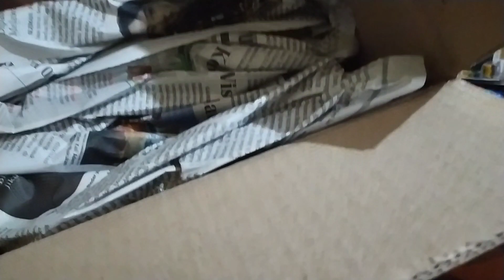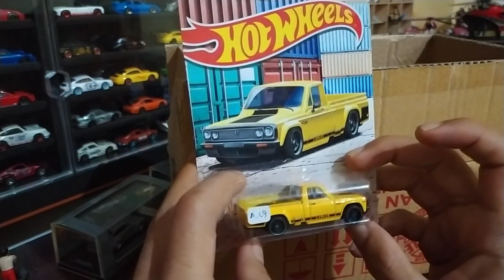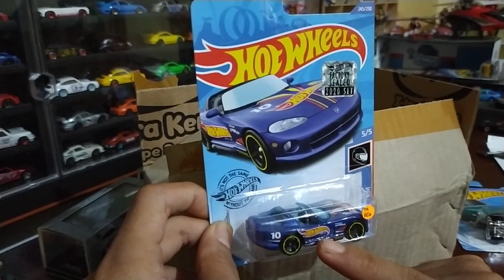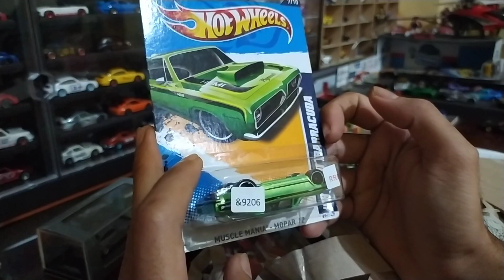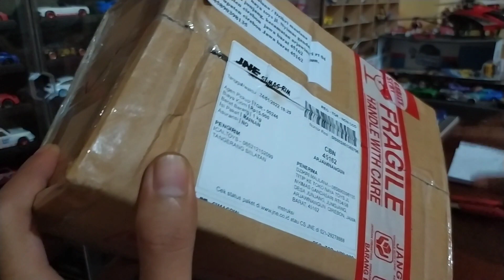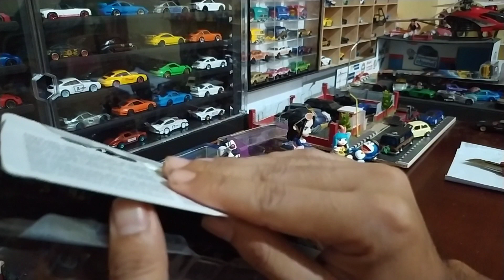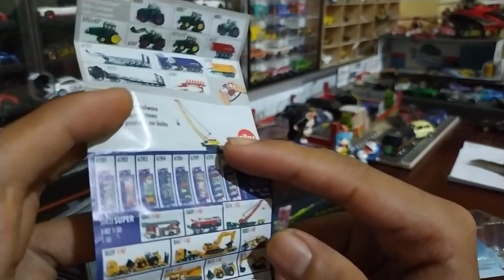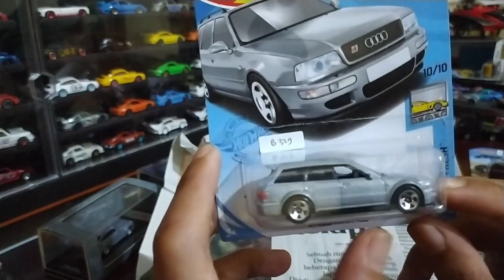VLOG HUNTING | HASIL HUNTING HOTWHEELS DAPAT HOT ITEM, TREASURE HUNT HINGGA HOT WHEELS ERROR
assalamu'alaikum warahmatullahi wabarakatuh kembali lagi bersama GANTUNGAN CHANEL temen temen sekalian oke pada video kali ini kita akan mengajak temen temen semua untuk unboxing 5 paket Hotwheels yang tentunya isinya keren keren dari Hotwheels terbaru, hot item, treasure hunt samapai Hotwheels error. pengen tau keseruannya yuk simak videonya sampai selesai ya